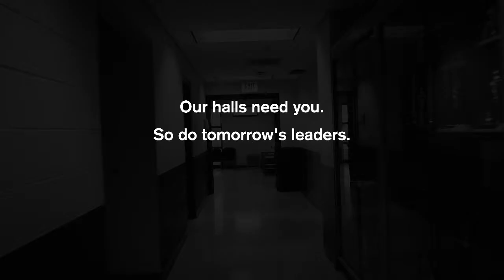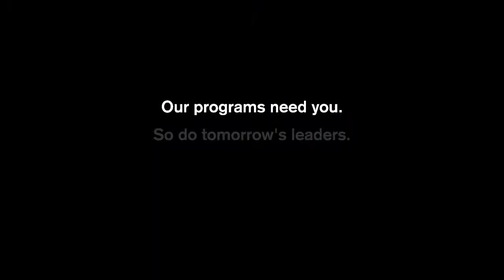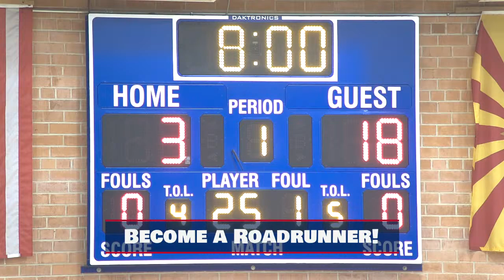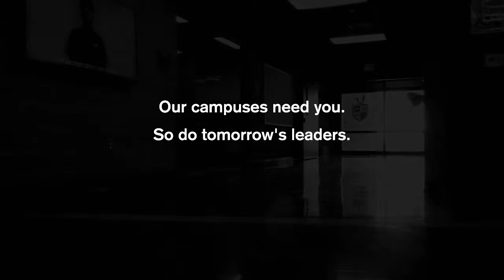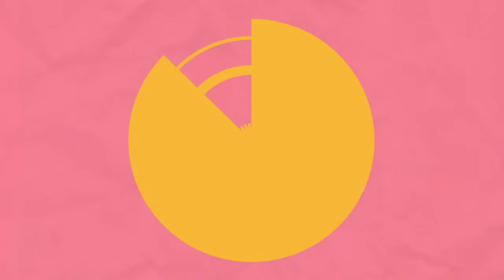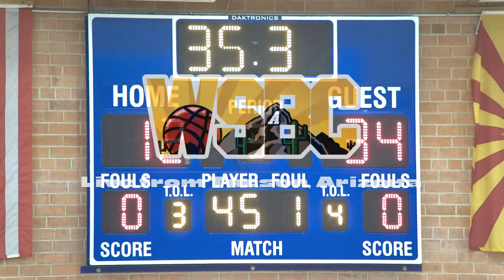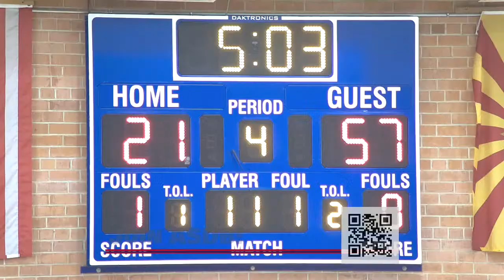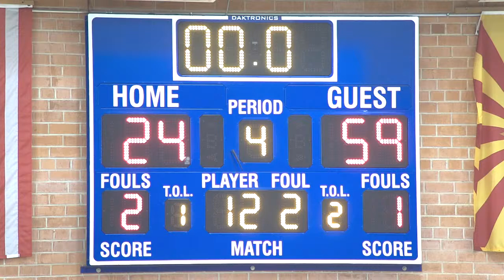Day 3 Game 1 - Arizona vs Oregon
WSBC 2024 Boys Arizona vs Oregon